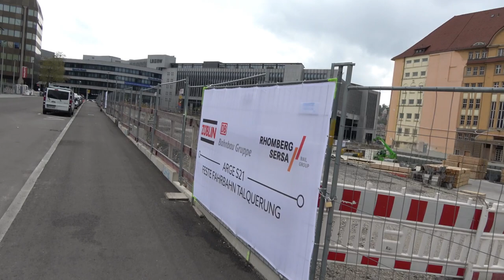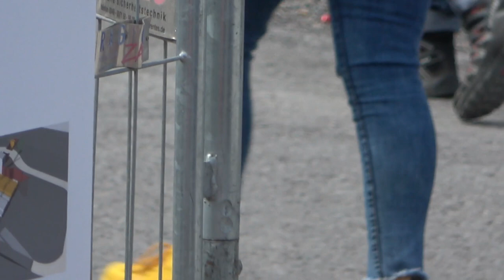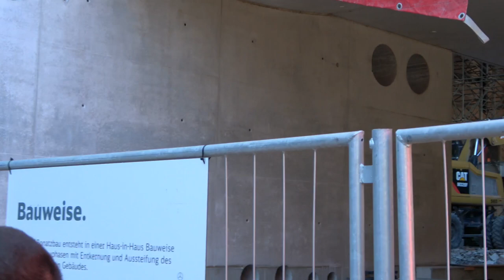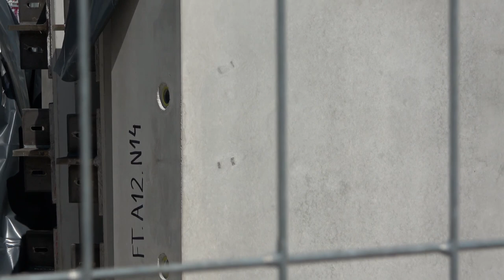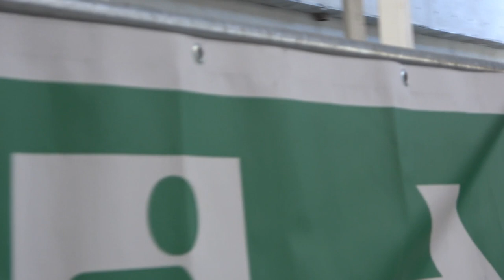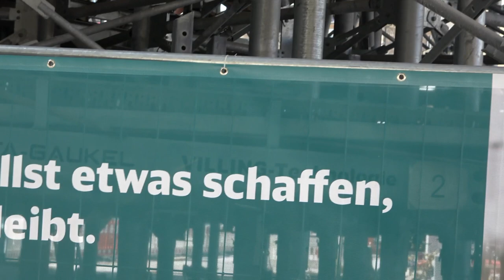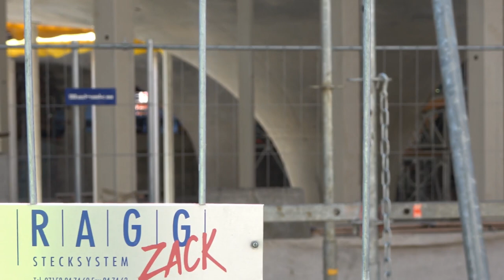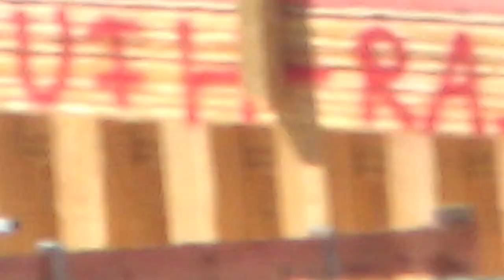S21 Baustellen Update : Rund um die S21 Baustelle und Tag der offenen Baustelle in Stuttgart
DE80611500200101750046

Meine E-Mail Adresse für meinen YouTube Kanal